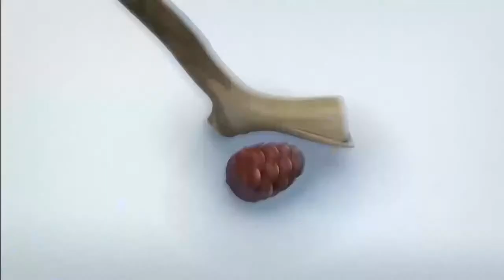LEO and TIG 🔴 LIVE 🦁 🐯Best episodes 💚 Moolt Kids Toons Happy Bear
Enjoy funny 3D animated cartoon for kids and toddlers. Subscribe to our channel 💚 Moolt Kids Toons Happy Bear 💚 and watch all episodes of Booba 👉👉👉 SUBSCRIBE and watch more new cartoons 👈👈👈 Funniest cartoon video on Moolt Kids Toons Happy Bear channel 😊

A leopard called Leo was born in the woods of Russian Primorsky Krai. He belongs to a very rare species and has no relatives or mates for many kilometers around. Nevertheless, Leo finds himself a true and loyal friend – a young tiger called Tig. Inseparable friends cannot go a single day without an adventure. Curious just about everything, they come across unusual natural phenomena, solve puzzles, organize competitions and help those in need.
Driven by their insatiable hunger for exploration, the friends discover the amazing world of Primorsky Krai and its unique nature which in the children's eyes has magic powers of helping those who believe in miracles. After all, the world we all live in is our home.